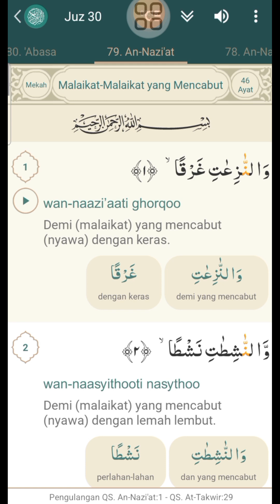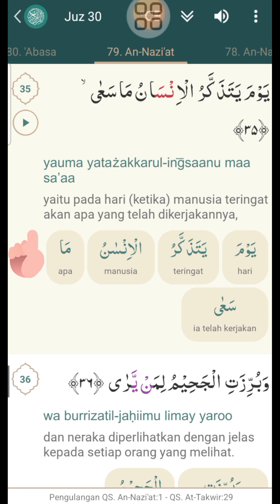Al Quran Surah 79. An-Nazi'at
Hafal Al Quran Juz 30 Surah 79. An-Nazi'at